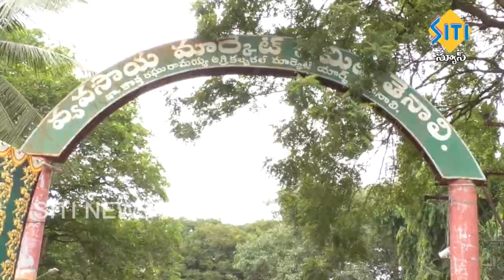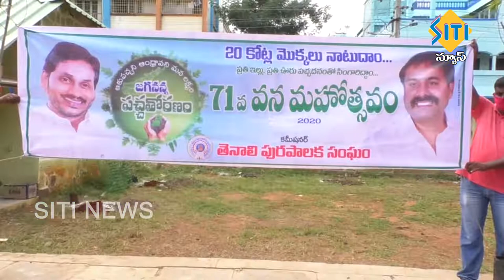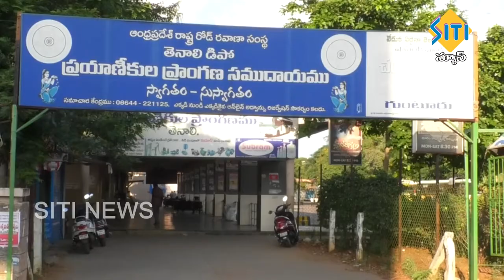TENALI SITI NEWS 3 9 2020 10 PM NEWS PART 1